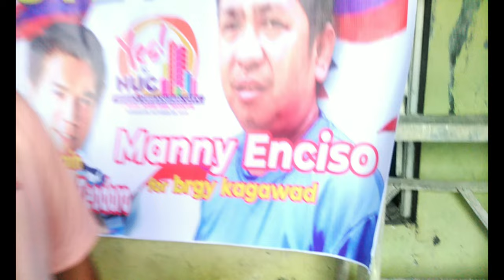second day of the campaign @pasaway un kabro